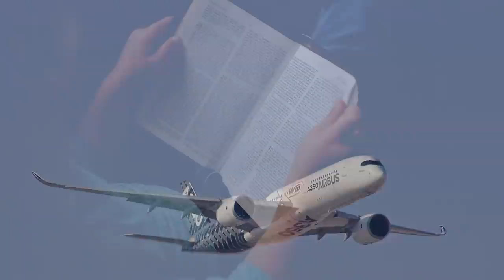Khi "ƯỚC MƠ" đối mặt với "THỰC TẾ" | Sơ Nguyên | TÂM SỰ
Đã lâu lắm rồi. Đó là giai đoạn ban đầu đất nước mở cửa, một thế hệ học  sinh, sinh viên tìm kiếm những phương trời mới. Những gợn sóng du học  đầu tiên. Cái thời mà hễ cứ “đi ra nước ngoài”, chẳng cần biết đi đâu,  đã là oách lắm rồi.
Với cô khi đó, anh cao vời vợi và đầy mơ ước. Nghe đâu anh học giỏi lắm, trong một ngôi trường nổi tiếng nhất thành phố này. Ngoại ngữ của anh rất siêu. Khi lũ trẻ con như cô mới tập tành xem nhạc MTV thì anh đã biết hát những bài hát của The Beatles, ABBA và Bee Gees.
Tìm hiểu thêm về cuốn sách "Người Trong Muôn Nghề"
Ghé Nhà sách Spiderum trên SHOPEE ngay thôi các bạn ơi:
Bài viết: Sông dài cá lặn biệt tăm
Được viết bởi: Sơ Nguyên
Giọng đọc: Phong
Editor: Nguyễn Sơn (Smallest son)